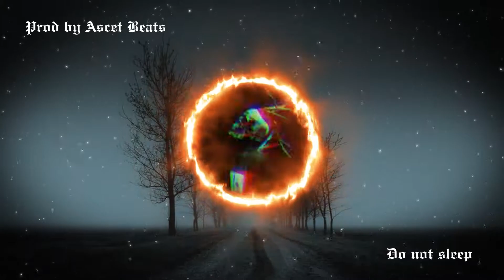"Do not sleep" Rap Beat | New Hip Hop Instrumental | UK DRILL | Music 2021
Ascet beats - "Do not sleep" Rap Beat | New Hip Hop Instrumental | Music 2021 | UK DRILL Type Beat | producers Ascet

🎶 Beat Tempo - 142 BPM.

This instrumental is free to use for non-profit use. For any commercial/profit use, you will need a license from our site.
🔊 Currently Playing: "Do not sleep" - UK DRILL Type Beat | New Rap Hip Hop Instrumental Music 2021 | Ascet beats Instrumentals 🔊